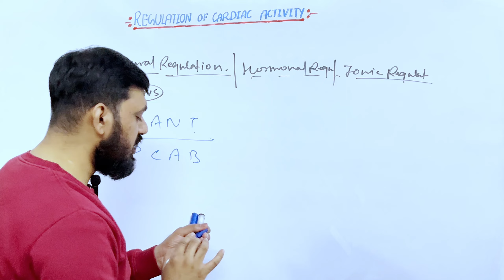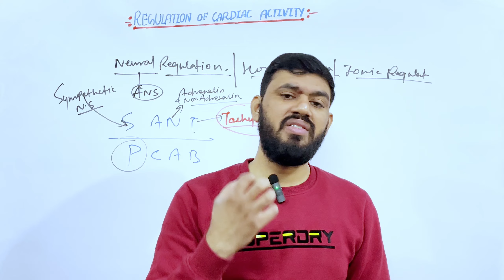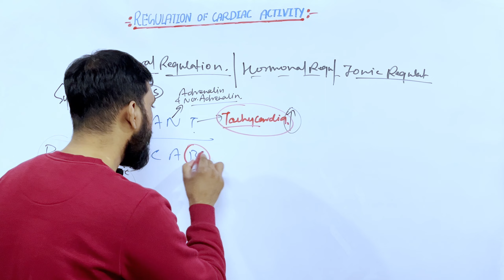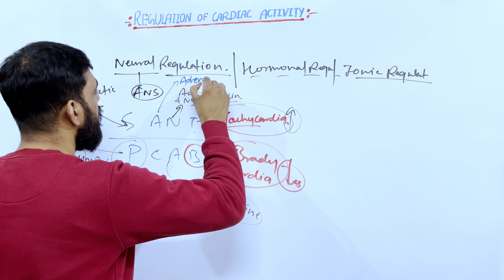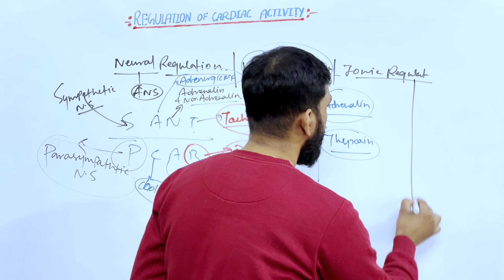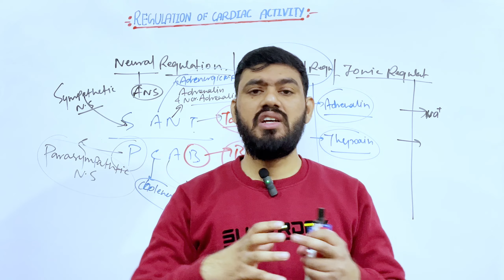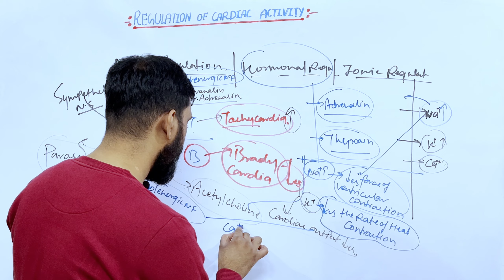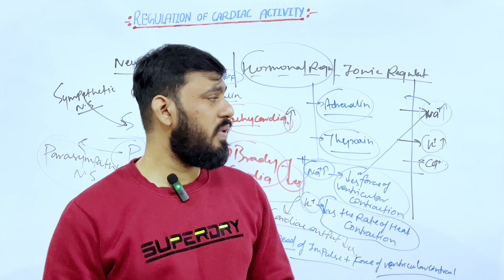Regulation of Cardiac Activity | BODY FLUIDS AND CIRCULATION | L13 | NEET ZOOLOGY Class11| VIVEK SIR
The circulatory system is a vital network comprising the heart, blood vessels, and blood. The heart pumps blood, carrying oxygen and nutrients, through arteries to the body's tissues. Veins return deoxygenated blood to the heart. Capillaries facilitate nutrient and waste exchange. Blood consists of plasma, red and white blood cells, and platelets. body fluids and circulation class 11 ncert. Systemic circulation moves oxygenated blood throughout the body, while pulmonary circulation oxygenates blood in the lungs .body fluids and circulation neet . Blood pressure, crucial for circulation, is measured as systolic over diastolic. The lymphatic system aids immunity and fluid balance. Understanding these dynamics is essential for overall health and organ function.

Breathing and Exchange of Gases || Complete Lecture (Zero⬇️ to Hero⬆️) || NEET Class - 11 || By - VIVEK SIR